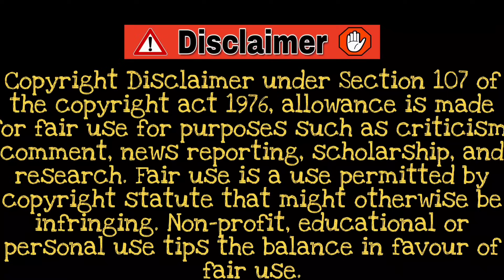Pre-Wedding Photoshoot Troll | Telugu Comedy Videos | Telugu Funny Videos | Telugu Trolls